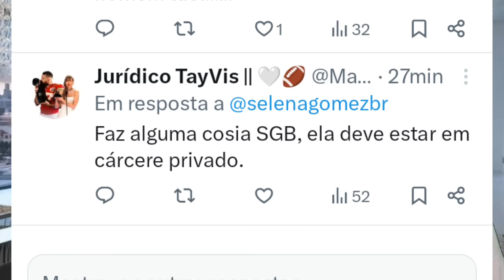Selena Gomez "OLHA 24H POR DIA" o que dizem de Benny Blanco apesar de dizer que "NÃO SE IMPORTA"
Selena Gomez conta como supera as críticas sobre o namoro dela com Benny Blanco, após não ter namorado sério desde término com Justin Bieber, que casou com Dona Hailey dois meses depois.

Apresentação Sean